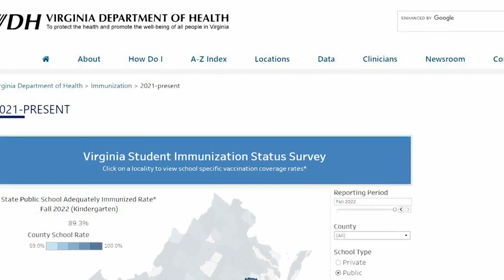Doctors say declining immunization rates put kindergarteners health at risk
The CDC is warning that 250,000 young children are at risk of getting measles as vaccination rates dropped for a second straight year in Hampton Roads and across the United States.